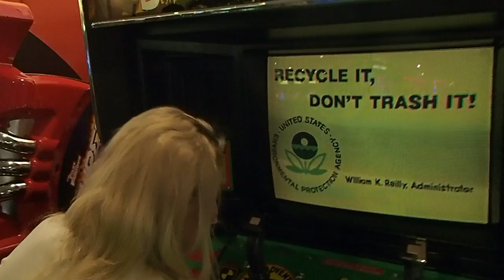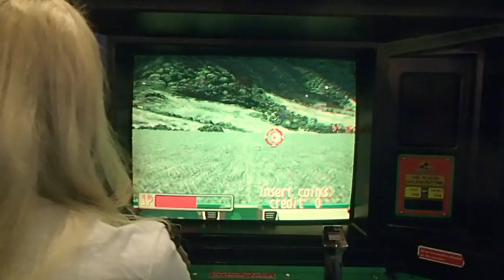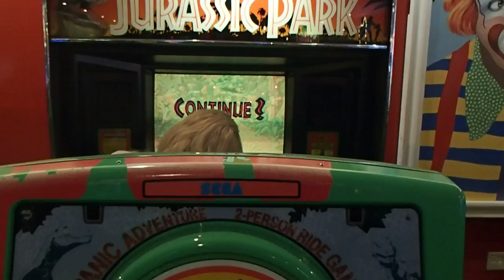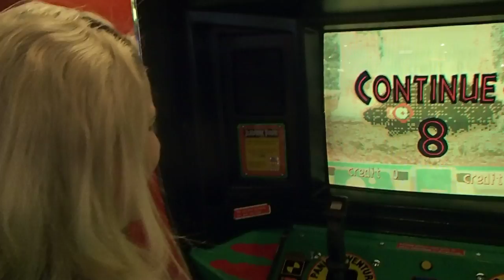Jurassic Park ARCADE GAME | Let's Play | Las Vegas Circus Circus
Hey guys! Here's an unedited, poorly recorded and dumb-ass video of me playing the Jurassic Park Arcade game for the very first time.

Please don't hate me, I know I suck and to be worse I did not even finished it =(